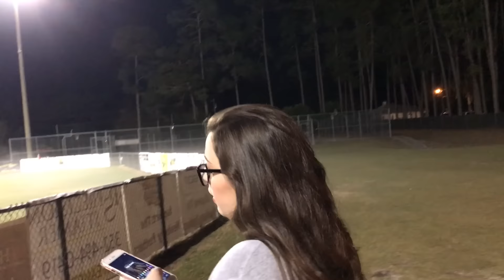VLOGMAS DAY 18 | WHO HIT ME?!?!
Join us for Vlogmas day 18 and find out what happened to me at the soccer game.  What an adventure.

LIGHTING

CAMERA

Canon EOS Rebel T4i DSLR with 18-55mm EF-S IS II Lens:

——SD CARD———-

ScanDisk Extreme

Editing Software

Movie on the Mac Book Pro 15” Retina Display:

vlogs, vlogger, family vlogs, daily vlogs, christmas